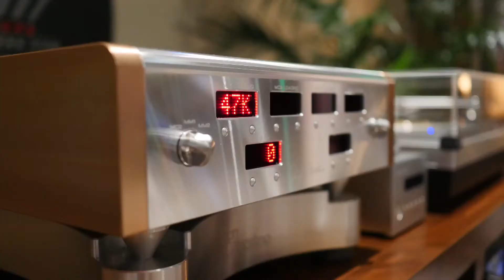T.H.E. Show 2018 catches up with the Magic Bus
Join us as we catch up with The Magic Bus and all it has to offer!